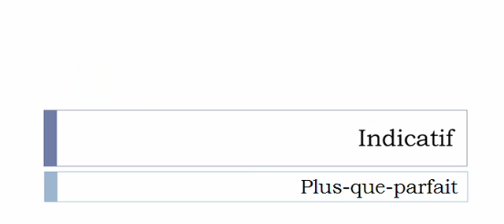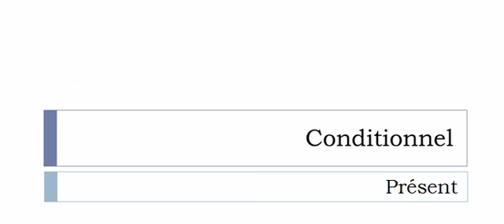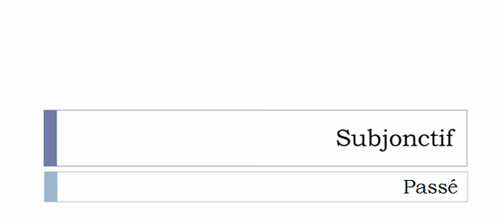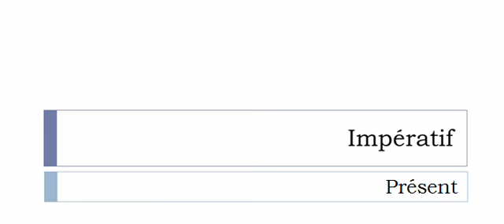Conjugate French verb # Tétaniser = tetanize